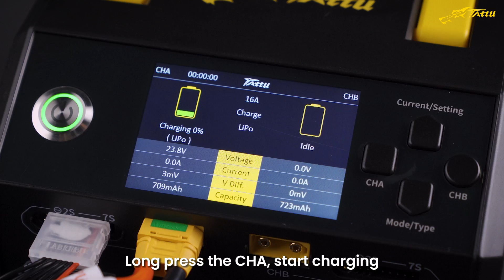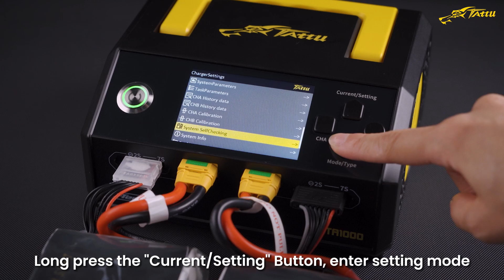How to Charge Your Batteries With TA1000?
TA1000 G-Tech Smart Charger Features:
√ LiPo/LiHV 1-7S (supports G-Tech/Non G-Tech battery)
√ Intelligent recognition with G-Tech technology
√ Dual channels with fully independent functio
√  Compact and flexible, with 25A charging current

Here to show you the way to use the smart charger-TA1000.